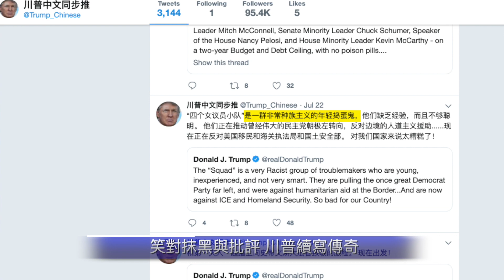「通俄門」竟是這樣結果！「傳奇老頭」川普笑對抹黑與批評，續寫傳奇信心更足.....【新聞看點】(2019/07/26)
自从#川普 当选就任#美国总统 以来，对他的批评就一直没断过。除了民主党，还有鼓吹“政治正确 ”的人士，有在川普竞选时赌誓他不会当选、但最后咽不下这口气的人士，也有认为传统道德观应该为同性恋、堕胎等等“现代观念”让路的人士，还有那些从中共那里得到好处的人士……等等等等。
这方方面面的批评，使川普很可能成了有史以来压力最大的美国总统之一，但他面对这一切毫无惧色。今天我们就来聊一聊美国总统川普，他为什么无惧“四人组 ”的辛辣批评与民主党「通俄門 」弹劾 的声音，而且有信心连任，继续#书写传奇 ！